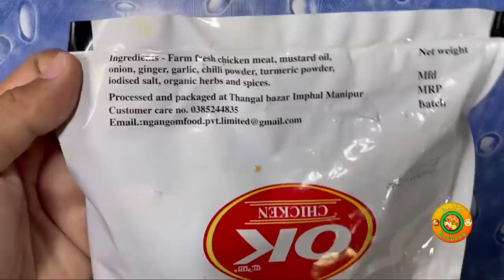OK CHICKEN MUKBANG | Meitei Mukbang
Go and Download RummyCircle now and get Welcome bonus upto Rs.2000